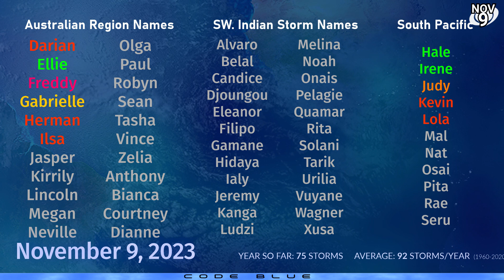Storm Formation Possible in Pacific and Caribbean - November 9, 2023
Several areas of interest are now active around the world, although none look likely to form within the next seven days.

An area of interest is starting to attract more attention in the Caribbean, and may be able to form next week and track towards Jamaica and Cuba, possibly with some intensity.

In the Eastern Pacific, an area of interest is blowing up convection and slight rotation, but the chances of formation remain low.

In the Western Pacific, another area of interest remains near Micronesia and appears poor, with minimal convection at this time. A brief tropical storm is possible as it moves westwards.

In the South Pacific, an area of interest still doesn't appear to be forthcoming in its intentions, with models backing off a little on the potential storm's intensity. With this is a track shift eastwards, which could bring the moderate tropical storm to Fiji next week.